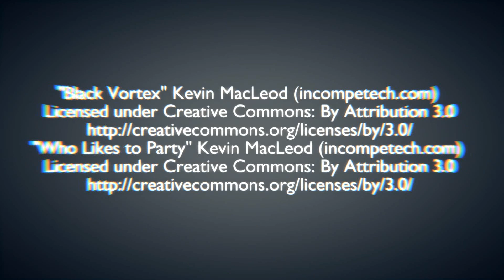Exoplanets Trailer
This is the Casper Planetarium's new up coming full dome show, Exoplanets.